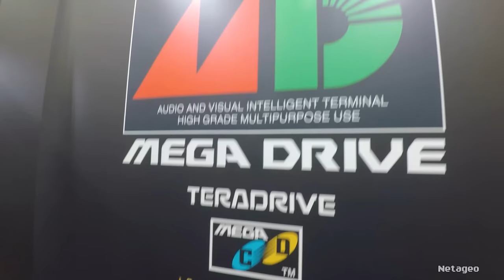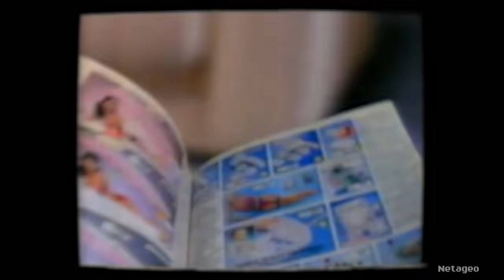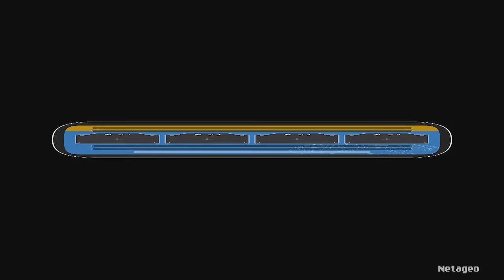MEGADRIVE MINI 2 REVIEW & TEST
Cette review est un compressé d’infos sur la nouvelle mini de SEGA, appuyée de tests sur la qualité de l'émulation en comparant avec le hard original.

©江川達也/集英社・東映アニメーション
©SEGA Produced under a license from Northrop Grumman Systems Corporation.
F-14D Tomcat is a trademark of Northrop Grumman Corporation.
©NHK・NEP
キャラクターデザイン/窪岡 俊之
©さだやす圭／講談社　ホールマン・オフィス
©片山まさゆき／講談社
©M2 Co., Ltd.
Populous is a trademark of Electronic Arts Inc.
©G-MODE Corporation
DATA EAST and DATA EAST logo(s) are
registered trademarks of G-MODE Corporation.
©G-MODE Corporation / DATA EAST and DATA EAST logo(s) are registered trademarks of G-MODE Corporation.
©こしたてつひろ／小学館・ShoPro
©高橋陽一／集英社

00:00 Sommaire
00:58 Introduction
02:44 Aspect extérieur
04:28 Menu et option
08:05 Qualité d'émulation
11:24 Jeux exclusifs
17:52 Liste de jeux
19:33 Conclusion